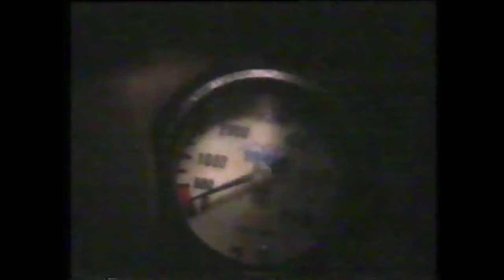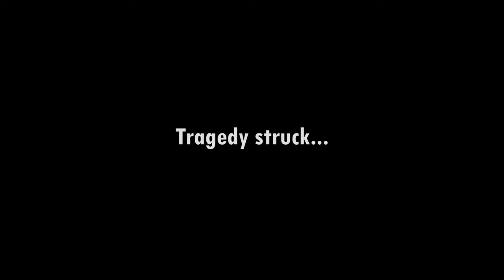Sinkhole Exploration GOES HORRIBLY WRONG | Zacaton Sinkhole Tragedy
Sinkhole Exploration GOES HORRIBLE WRONG | Zacaton Sinkhole Tragedy

0:00 Intro
0:40 Sheck Exley
3:45 Zacaton Sinkhole
6:29 The accident
10:43 Outro

In the realm of cave diving, where the depths call out to the adventurous and daring, few tales are as hauntingly captivating as the fateful descent of Sheck Exley into the dark depths of Zacatón Sinkhole. It was a journey that began with excitement and anticipation, yet ended in tragedy, leaving a legacy that echoes through the annals of diving history.

It was the year 1994, a time when cave diving was still in its nascent stage, with explorers pushing the boundaries of what was thought possible. Sheck Exley, a pioneer in the world of diving, stood at the forefront of this daring pursuit. With over thirty years of experience and numerous world records under his belt, Exley was renowned for his courage and skill in navigating the most treacherous underwater landscapes.

Sheck Exley's journey into the depths of Zacatón Sinkhole was not an isolated incident but rather a culmination of a lifetime dedicated to pushing the boundaries of cave diving. Born in 1949, Exley's fascination with the underwater world began at a young age, fueled by his insatiable curiosity and thirst for adventure.